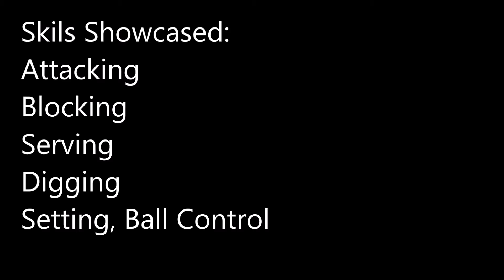Ian Bennett 2017 NCAA Quarterfinal Highlights